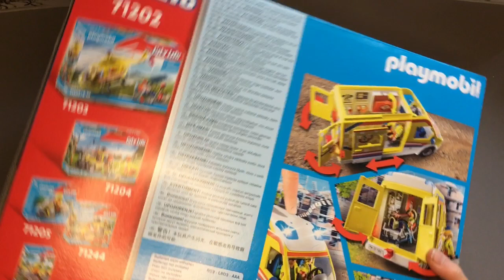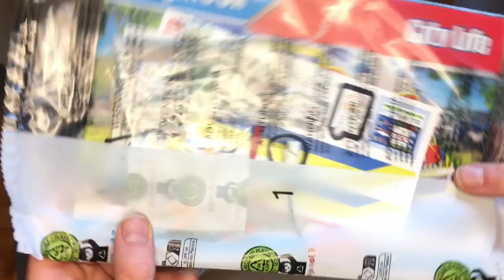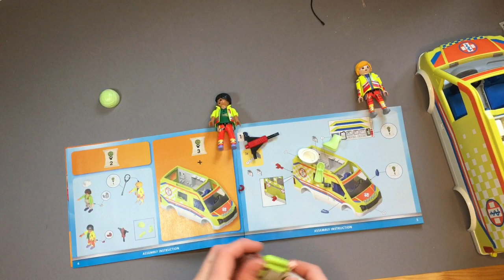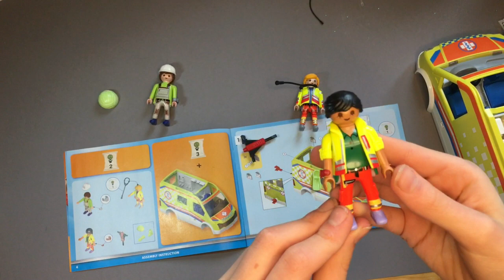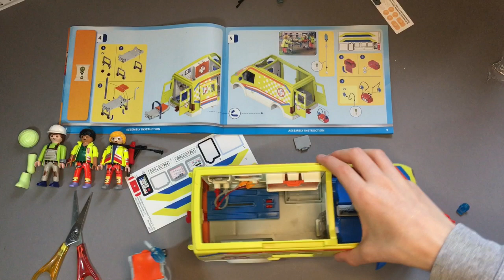Ich packe den neuen Playmobil Rettungswagen aus /Playmobil Video